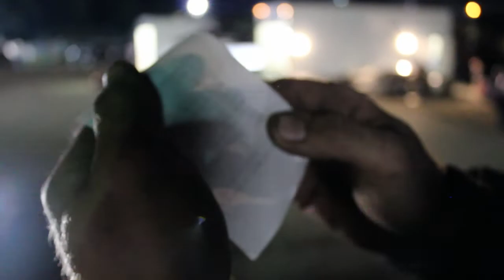My Turbo LS Mustang blown up and rebuilt in a week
I blew up my 3 year old worn out SBE 5.3 and built a fresh SBE 6.0.
The car is MUCH happier now.